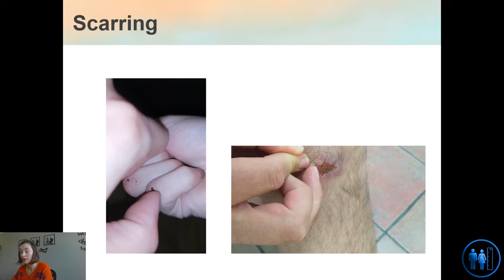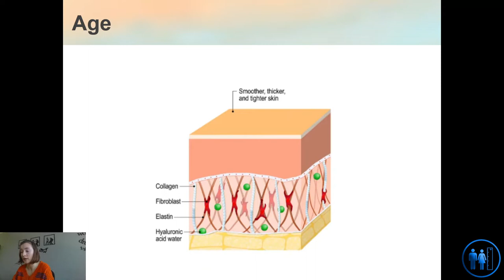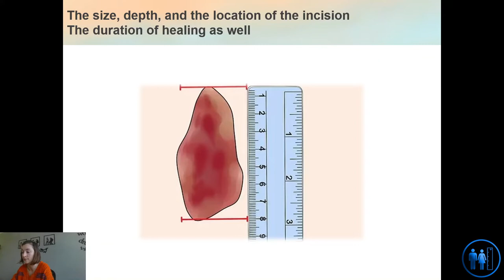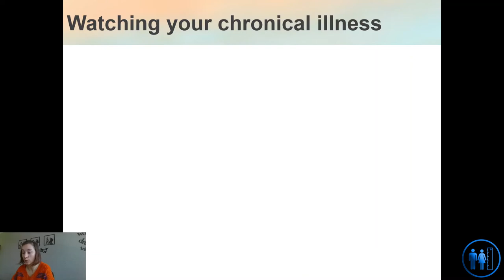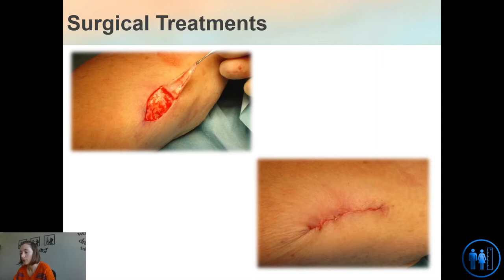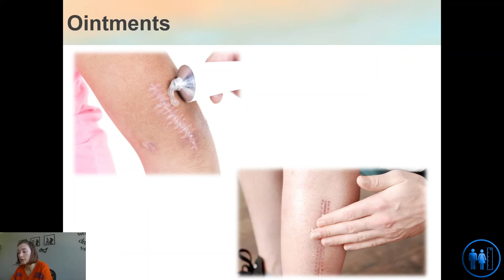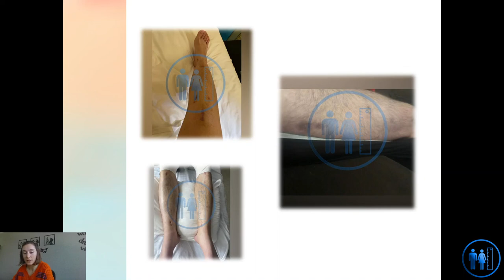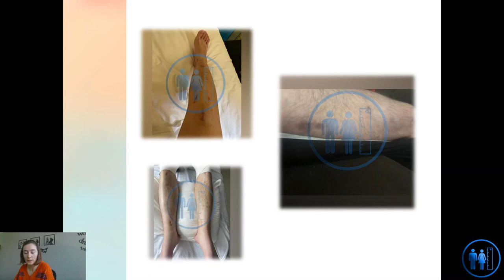Surgery Scars I Remedies & Treatments - Wanna Be Taller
Hello everyone, I am Jana, a patient consultation expert at Wannabetaller. Our team is specialized in orthopedic surgeries such as limb lengthening, limb shortening, limb discrepancy, limb deformity correction and other orthopedic conditions. We provide medical amenities for patients from all over the world and make them feel safe and comfortable with the qualified facilities we offer. Today’s video is about the surgery scars and how we can make them minimize with natural ways or other alternative treatments which I will be mentioning.
The potential of scarring exists whenever the skin is damaged. For instance, picking your scab or on your finger or on your knee repeatedly can leave a scar that lasts a lifetime. Once you damage the area, there is not mostly turning back point. Same thing goes for the surgery as well. Especially considering cosmetic limb lengthening surgery can be counted for that. Regardless of where on the body surgery is performed or why it is performed, making an incision, which generally requires cutting through all layers of the skin, can result in scarring. Although the surgery done by a less skilled surgeon may result in more scarring, the surgeon's expertise sometimes does not have impact on the amount of scarring that occurs. The reason why is that there are some factors which determine whether you scar badly after the procedure or not. For example, your age; As you may know, the fat layer beneath our skin thins as we age, and collagen (which makes the skin elastic) changes and reduces as we get older. Inherited tendency to scar; You may have a sensitive skin which a scarring can occur easily when you hit somewhere or cut.  Or maybe the cosmetic products that you use might have sensitized the skin. The size, depth, and the location of the incision
The duration of healing as well; For instance, a large incision is much more likely to leave a scar than a small incision. You may minimize it as much as you can, yet you cannot make exact scars disappear for good.
In order to make scarring minimize before you do a surgery, you may try to abide some instructions in advance;
1. No smoking; It slows down your healing.
2. Avoiding alcohol; Since it dehydrates the body as well as the skin, it may decrease your general health.
3. Staying Hydrated; Water is our body's companion in achieving the critical phases that allow us to recover fast.
4. Improving Nutrition; Eating healthy diet is essential and I would like to stress out mostly on protein. It is significant to supply your body with adequate protein (chicken, pork, fish, seafood, beef, dairy products) to allow your skin to recover.
5. Paying attention on your weight; Being overweight might be a huge problem, because the more fat there is under the skin, the deep incisions are made by the surgeon. Besides, closing the incisions seamlessly will need great effort.
6. Watching your chronical illness; By saying that there are some diseases which can slow down the healing process such as diabetes and immunodeficiency conditions. Thus, your illness should be well-controlled under the supervision of your doctor before you do the surgery.
If the instructions I mentioned are inadequate in some way and you are quite disturbed with the scarring, you may head for trying cosmetic treatments;
1. Surgical Treatments; The most invasive kind of procedure is surgical scar removal. Your doctor could refer you to a surgeon who can assess your scar and conduct a treatment to make it less noticeable. A surgeon, for example, can shrink a large scar or use skin from another part of your body to cover the scarred area. This treatment is preferred mostly for large scars.
2. Laser Treatment; Compared to surgical treatments, laser scar removal is an effective, noninvasive option for scar treatment. Dermatologists use strong light to shrink scars and change their color, shape, and size. Different types of laser removal are more successful for treating different types of scars.
3. Chemical Peels; A chemical solution will be applied to the scarred region of your skin by a dermatologist. A layer of skin pulls away as the peel is removed, revealing a smoother layer of skin behind. Chemical peels are ideal for surface scars and require repeated treatments.
4. Injections; Steroid injections can reduce the size of scars that rise above the surface of your skin, allowing them to blend in with the rest of your skin. Dermal fillers or collagen injections, for example, can be used to fill up the area around a deep scar.
5. Ointments; For mild scarring, ointments are a suitable option. Dermatologists can prescribe scar therapy gels that are more effective.